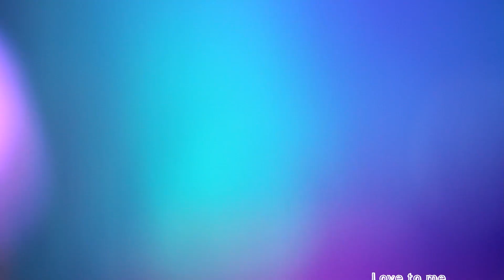14.06.01 봄 사랑 벚꽃 말고 ...짧은 직캠 by 러브투미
처음에는 녹본처럼 들으시다가..중간쯤에.. 짧막한 징쨩의 얼굴 볼수있습니다ㅠㅠㅠ